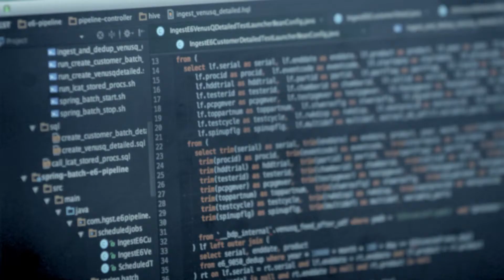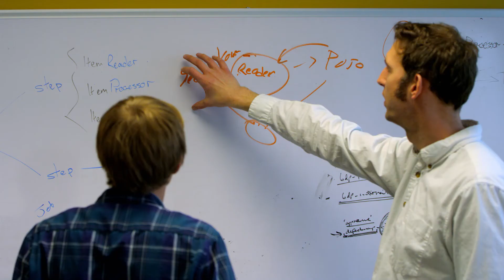Think Big, The Leader in Big Data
Think Big implements big data applications that create measurable business value.  Energize and accelerate your career by joining Think Big. Apply now at thinkbigcareers.teradata.com